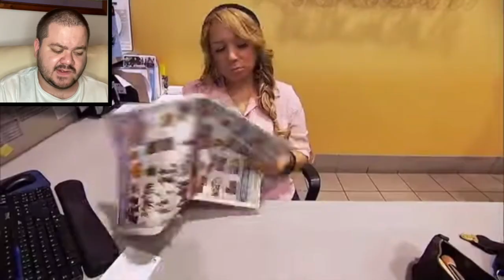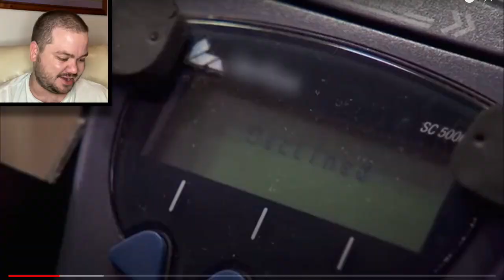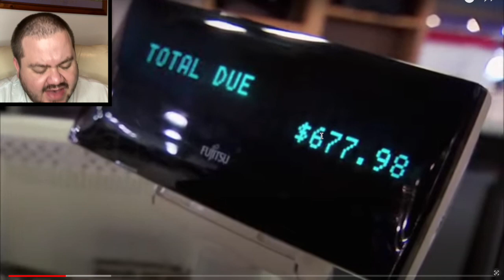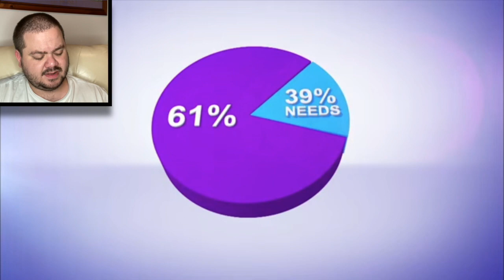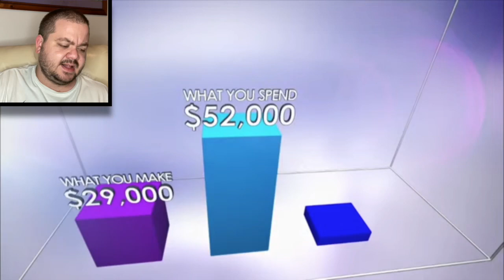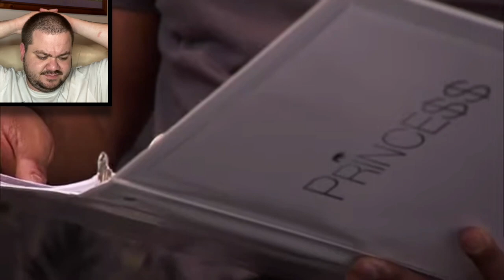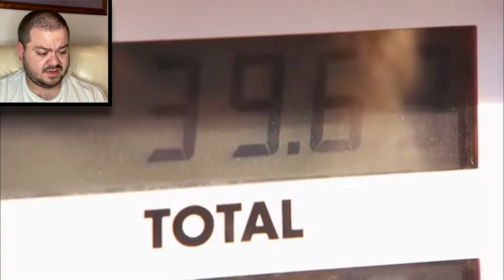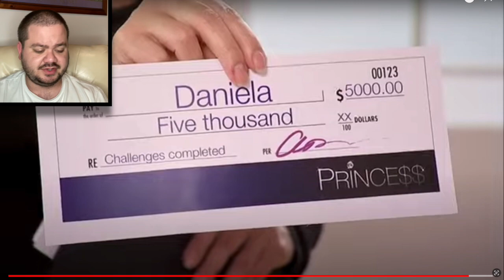I'm Entitled To Your SAVINGS! | Princess | Gail Vaz Oxlade From Till Debt Do Us Part.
Twenty-three year old Daniela believes she's paid her dues in life to a point where she deserves to be in a position to direct, rather than be directed. As such, she sets her own rules, which includes living at home with her parents, Daniel and Roxana, rent-free since that money can be better spent on herself, and since she expects people to cater to her every need. She is obsessed with her appearance, especially her hair. She manipulates her boyfriend Jesse, which she plans to continue to do after they're married. Jesse is worried as he does not want to inherit her ...